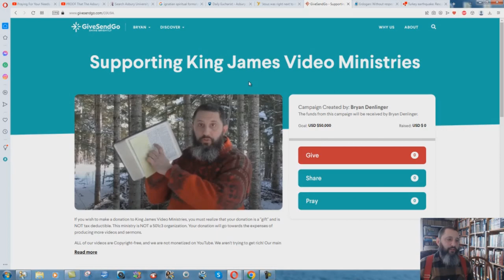New GiveSendGo Donation Page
Thank you to all who wish to support this ministry. Here is the link to the page: